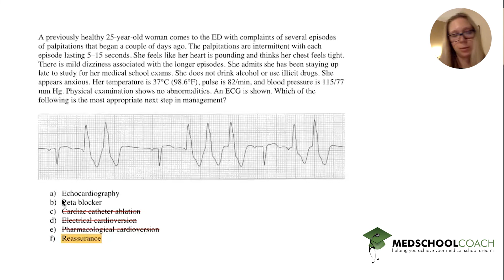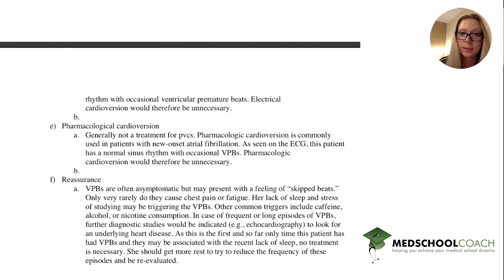Evaluating Palpitations in a Young Woman for USMLE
In Episode 16 of Med School Question of the Week for USMLE, Alisa Khomutova, MedSchoolCoach expert tutor, answers this medical school question:

A previously healthy 25-year-old woman comes to the ED with complaints of several episodes of palpitations that began a couple of days ago. The palpitations are intermittent with each episode lasting 5 to 15 seconds. She feels like her heart is pounding and thinks her chest feels tight. There is mild dizziness associated with the longer episodes. She admits she has been staying up late to study for her medical school exams. She does not drink alcohol or use illicit drugs. She appears anxious. Her temperature is 37°C (98.6°F), pulse is 82/min, and blood pressure is 115/77 mm Hg. Physical examination shows no abnormalities. Which of the following is the most appropriate next step in management?

 - Echocardiography
 - Beta blocker
 - Cardiac catheter ablation
 - Electrical cardioversion
 - Pharmacological cardioversion
 - Reassurance